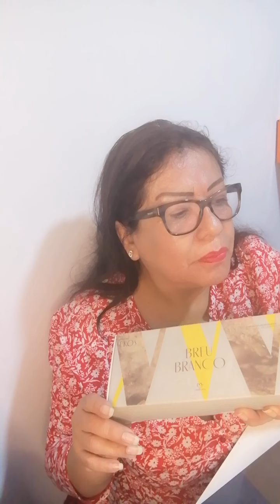Sabonete Homem, Breu Branco... hidratación natural de la piel 🤪Natura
Productos Natura, Yanbal, Leonisa, Vlogs y más...